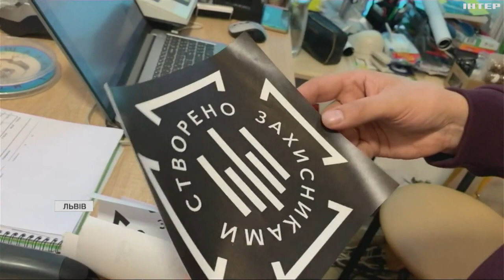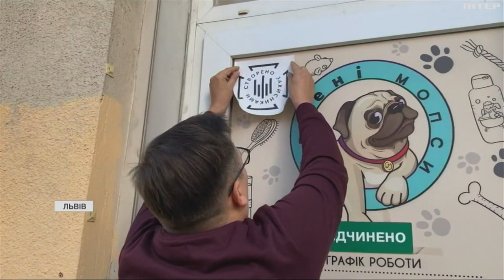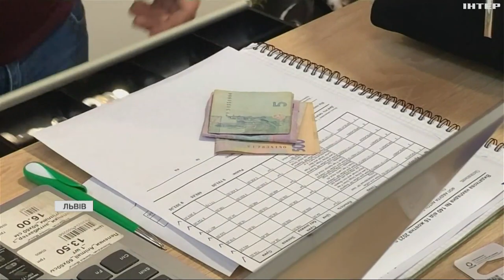В Україні діє програма ветеранського фонду з відшкодування витрат на свою справу: як вона працює